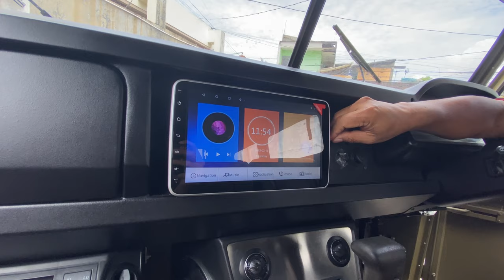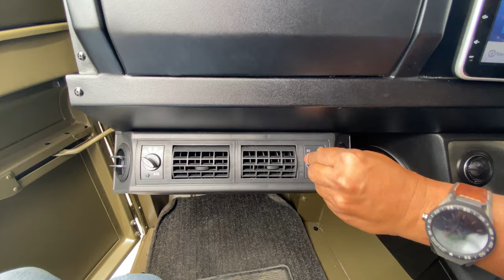LAND ROVER LONG Restomodz review !!! || modif ala MILITER || menolak tua !!! || Jip Klasik MODERN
Hai semua nya semoga kalian sehat dan bahagia selalu !!!

Jadi kali ini kami winggar bengkel kampoeng 4x4 baru ada restorasi modifikasi mobil yang  cukup banyak di gemari oleh jip classic enthusiast  di indonesia yaitu Land Rover Long . Selain mobil yang sudah menjadi favorit para peminat jip di indonesia sejak lama kali ini juga dilakukan restomod yang cukup menarik dengan tema Millitary Model  . Dan diusung dengan mesin 1KZ PRADO 3.0 L TURBODIESEL  dan suspensi by RACEPACE FOAMCELL SHOCK  yang membuat peforma mobil ini gaperlu diragukan lagi . ditambah dengan perpaduan black canvas, warna hijau khas militer dan velg R20 yang buat mobil ini kelihatan tua tapi elegan dan gagah dijalan. Cukup  menarik bukan , ingin  tau lebih dalam tentang mobil ini ? Yuk simak videonya sampai selesai .